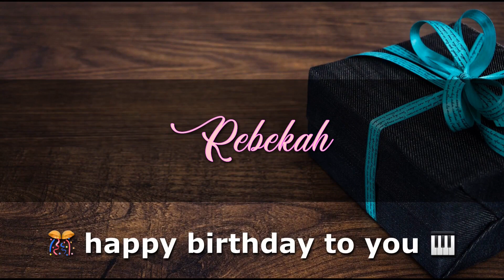REBEKAH Angelclasico HAPPY BIRTHDAY